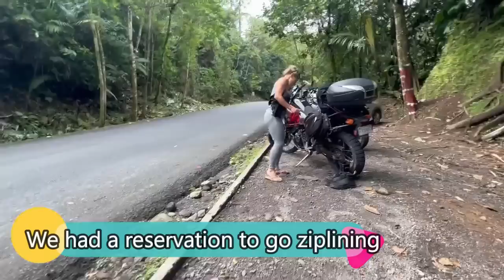Cameraman has an attitude! Discover the Beauty of a Volcano- Yamaha Tenere -Megs Motorcycle Journey!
Hey everyone, Meg and Cameraman here and we're back with another episode of Meg's Motorcycle Journey! Today we're riding and reviewing a Yamaha Tenere in Costa Rica. Join me as I take you through the winding roads of the Central Valley, enjoy the breathtaking views of the Arenal Volcano, and experience the thrill of riding through the jungles and small villages. I'll be sharing my thoughts on the Tenere's capabilities, performance, and comfort (hint: there's a reason they call them Adventure Bikes!)- all while cruising around one of the most beautiful countries on earth. So join me and let's hit the road!

Our motovlog follows Meg and Cameramn's life on two wheels. We do everything from basic installs, to bike weeks, to touring, to test rides, to riding the greatest roads in America. We look for Big Foot along the way. Our attitude is to make the most out of every moment right now and do everything we are passionate about because tomorrow is never promised. Meg rides a Harley Davidson Low Rider S. Cameraman (Michael- and no he doesn't mind the nickname) rides a Harley Davidson Breakout. We grew up in Westminster, Maryland and continue to live in Maryland in our adult lives. We frequently rides the roads on Carrol County, Frederick County, and Howard County Maryland. We also sell calendars and other channel related merch.

Cameraman and Meg own a car wash company together. Camerman has been in the car wash industry for over a decade. Meg is also an attorney who owns her own law firm.